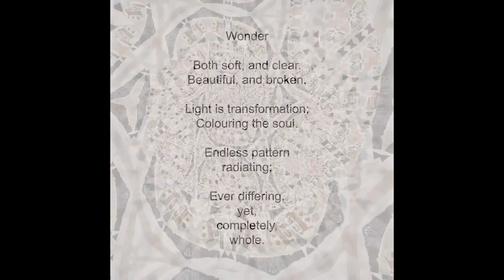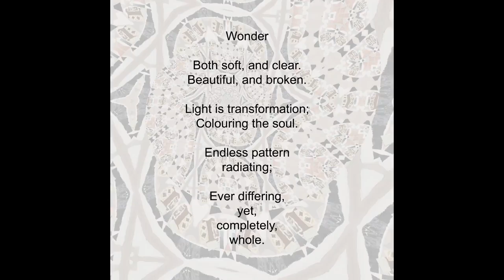“Wonder“ by Artist Jenny Meehan CoventryCathedral December 31st 2019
“Wonder“  A Short Film by  Artist Jenny Meehan screened at Coventry Cathedral December 31st 2019

This is a longer, second edited version with sound.

Jenny Meehan/jennyjimjams are both Redbubble artist portfolios of British contemporary Artist Designer Jenny Meehan.